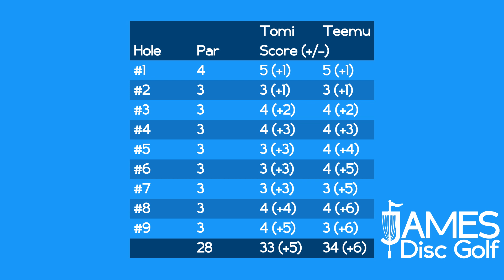Epilä Disc Golf Park in Finland (full course) (Outdated)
!!.. We will make a new video of Epilä Disc Golf Park in the future as the layout has changed quite a lot! :) ..!! (Updated on 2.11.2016)

Such a windy and freezing, yet beautiful weather and we went for our main course. The course itself didn't go really well, but we still enjoyed it! :)

This clip was recorded in autumn, 2014.